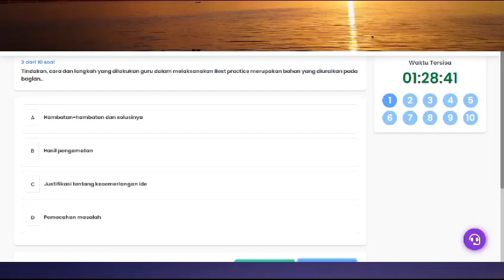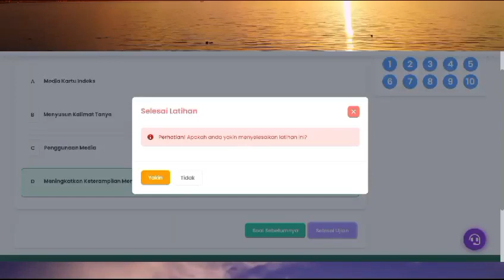SOAL 3.4 - 3.5_Pintar Kemenag-Terampil Membuat Best Practice_Bagian Pembahasan 1 dan 2